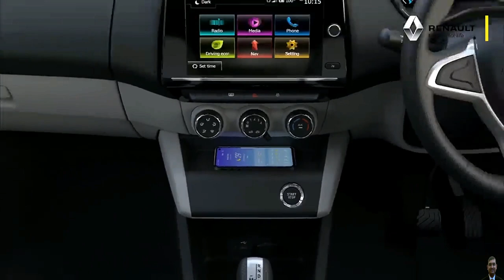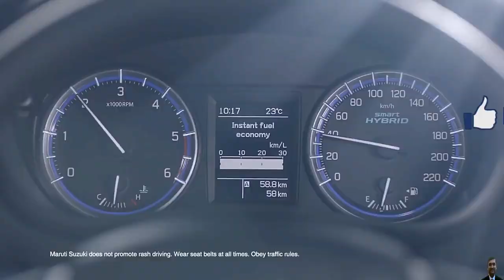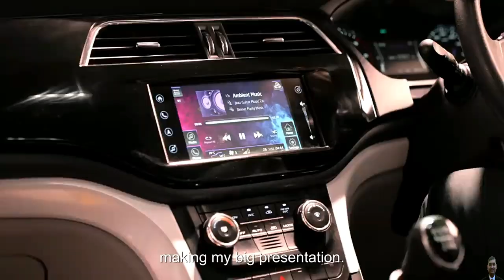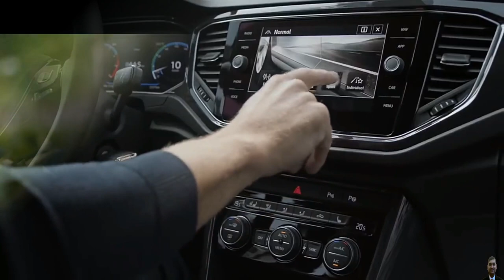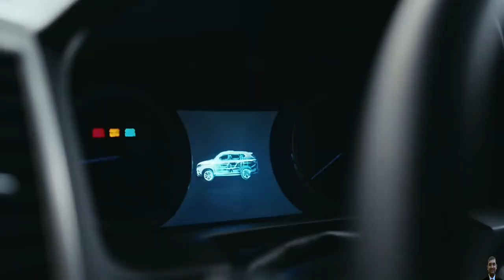0 Unit Sold Cars June 2020 | इन गाडीयों को किसी एक इन्सान ने भी नहीं खरीदा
0 Unit Sold Cars June 2020 | इन गाडीयों को किसी एक इन्सान ने भी नहीं खरीदा

In the month of june there are couple of surprises.. Here we share the
" 0 "  Unit sold  Cars of india in June 2020

My Gears